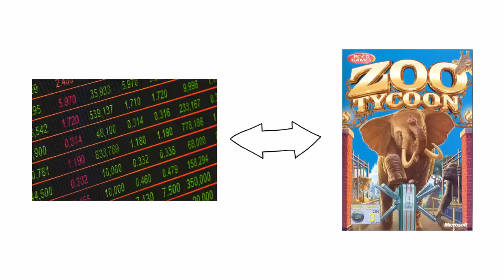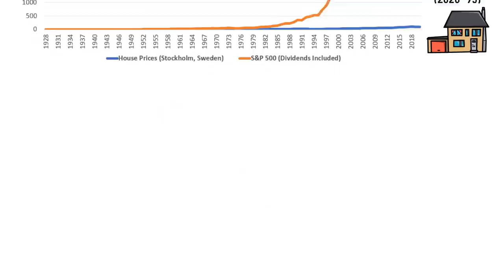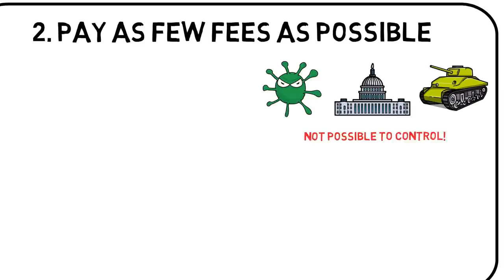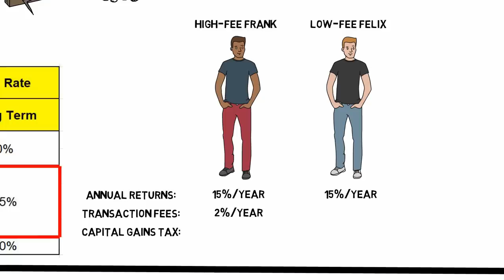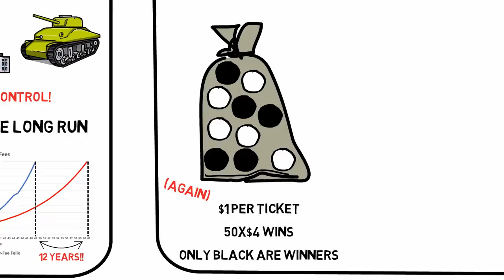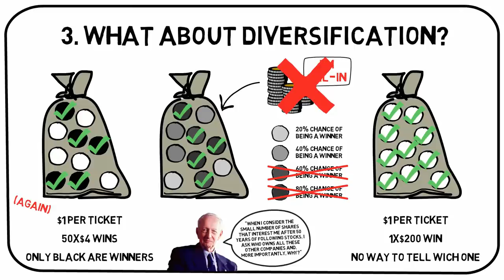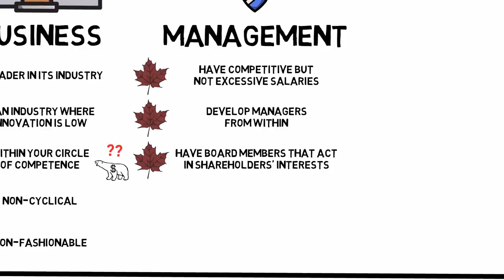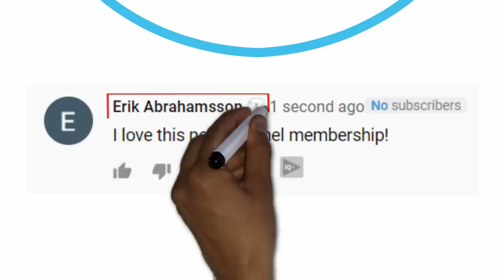THE INVESTMENT ZOO (STEPHEN JARISLOWSKY)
The stock market is like a zoo. You only need a few of the best species to build a great zoo and you only need a few of the best stocks to build a great portfolio. In this video we will review some of the most common pitfalls in the process of picking the best stocks. Stephen A. Jarislowsky is one of Canada’s greatest investors, with a net worth of approximately $1.5B (2020), and has more than 50 years of experience in the stock market.

Top 5 takeaways from The Investment Zoo:
00:00 Intro
01:05 1. Beware the predators
04:24 2. Pay as few fees as possible
07:55 3. What about diversification?
10:11 4. True understanding of something can only be achieved by oneself
12:01 5. Jarislowsky’s stock checklist